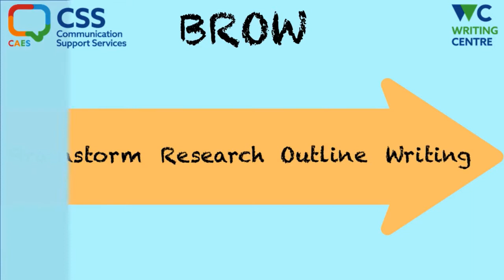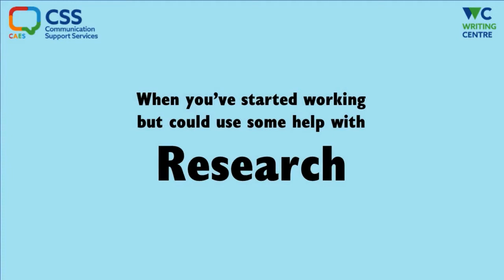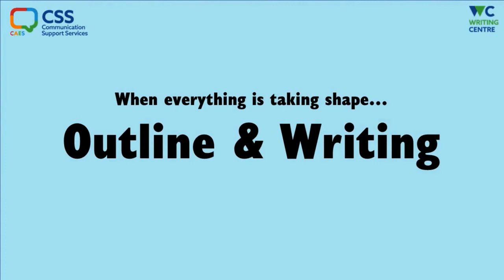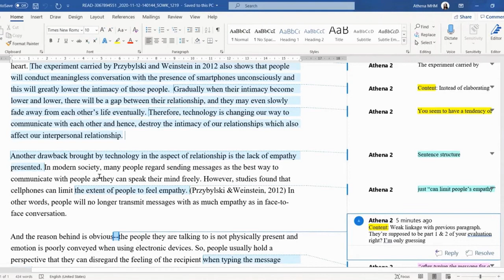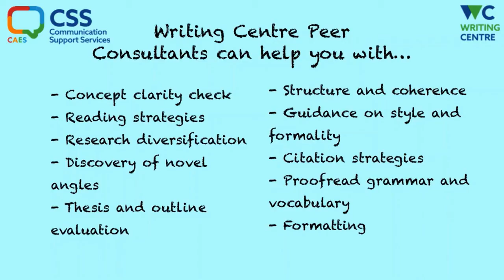Consultations at Different Stages of the Writing Process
Writers will get the most from 1:1 support by seeing a consultant earlier in the writing process. Consider seeing a consultant before writing, or before your writing is finalized in order to get a critical reader’s perspective on your work in progress.

Creators: HKU CAES Writing Centre Peer Consultants Athena Man and Wincy Yim